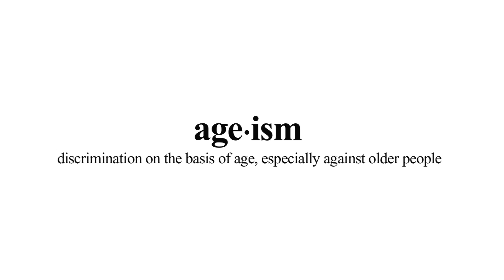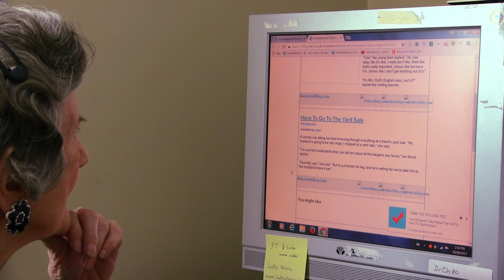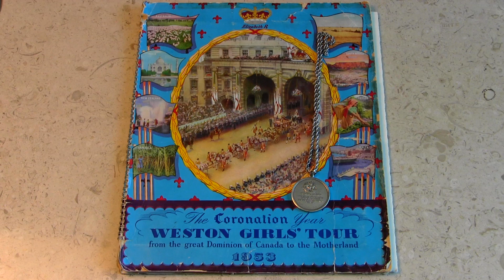Denise Ryan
Denise, 81, is skilled at making people laugh.

This film was produced in the Age Is More Film Program, a project that brings youth and seniors together to raise awareness about ageism and celebrate the lives of older Canadians.

To watch all the films produced in the program, visit:
reelyouth.ca/ageismore_churchill.html